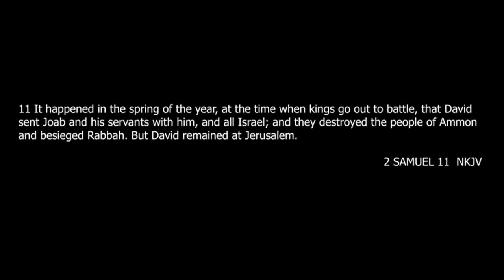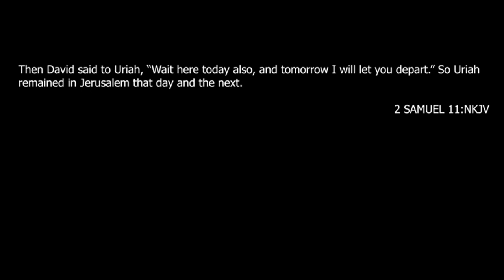WHAT IS GOD'S BLUEPRINT FOR SUCCESS IN RELATIONSHIPS AND WEALTH ? - 27 October 2024 - Kevin Govender